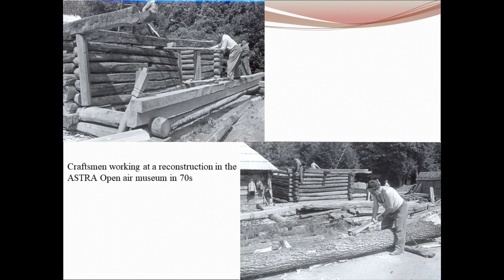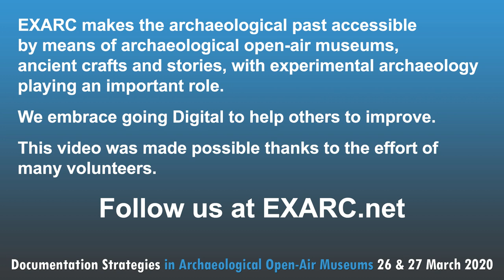Preserving Building Crafts – a Tradition in the ASTRA Museum (Dr. George Tomegea)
Do you want to participate in the conference question and answer session?

Abstract: Over 60 years of experience in safeguarding traditional crafts and handing them down to future generations led the ASTRA Museum to adjust its strategy of recovery for old traditional crafts according to the reality of the 21st century. In the field of crafts related to traditional building, the ASTRA Museum created a database of active craftspeople and engaged their skills by including them in reconstructions and restorations of monuments along with museum professionals or other people willing to improve their knowledge. During field research that results in the transfer of monuments to the open-air museum, the museum’s specialists try to identify and involve craftspeople and teams of local craftspeople in the entire process, from deconstruction to reconstruction. At the same time, the museum engages in local community life by preserving and restoring traditional buildings in situ, recommending craftsmen or initiating learning programs for traditional crafts.